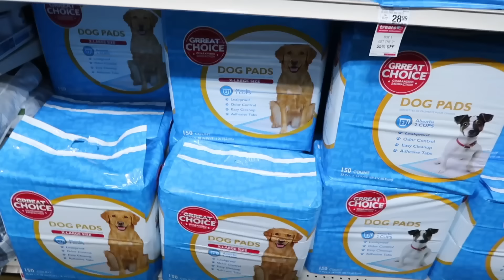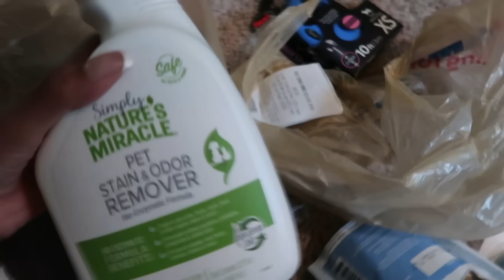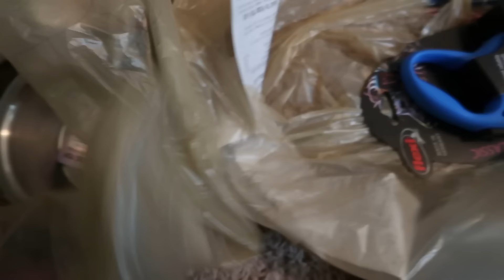VLOG: GETTING A NEW MALTIPOO PUPPY | FIRST 72HRS, PUPPY PREP , VET VISIT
Meet my new puppy Ace!💙 He is a 8 week old maltipoo. Watch my first few days with him! Puppy preparations, shopping at petsmart, potty training, + more.

FAQ
Age? 19